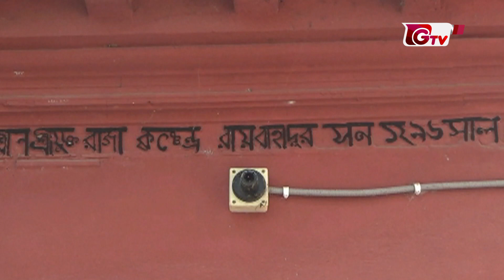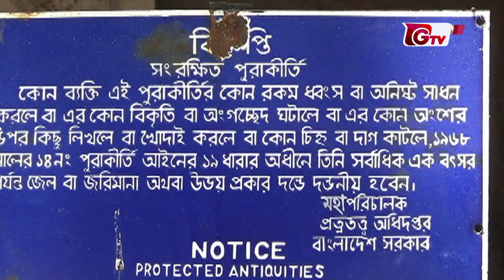নওগাঁর বলিহার রাজবাড়ীতে লুকিয়ে আছে হাজার বছরের ইতিহাস | Balihar Rajbari | Naogaon | Gtv News